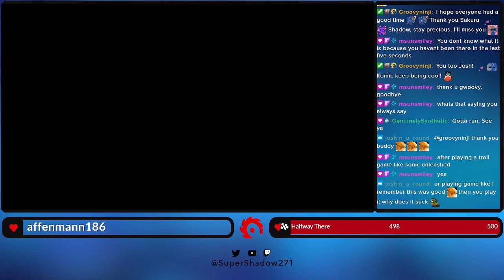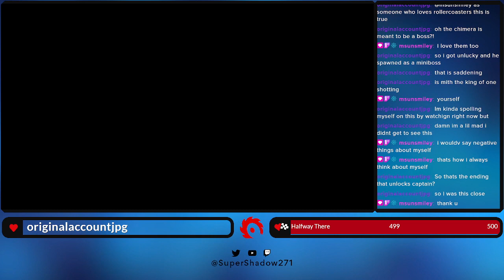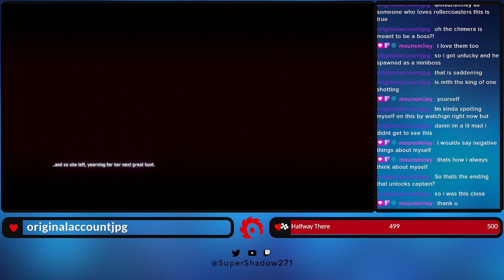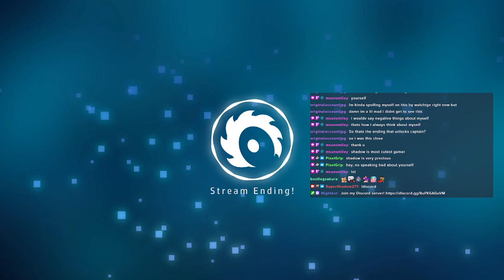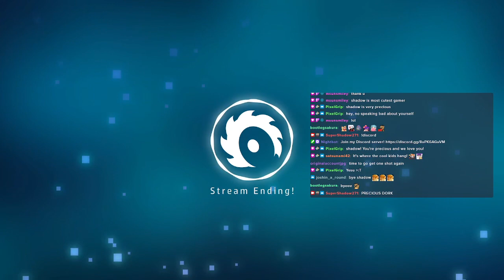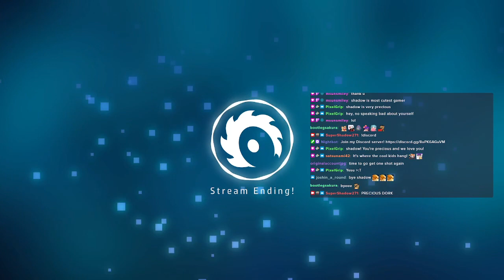Just Taking it Easy Today | Risk of Rain 2